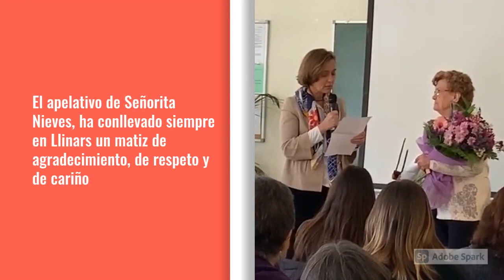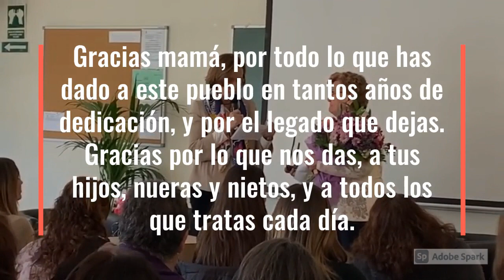Acto Conmemoración Srta Nieves Maestro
En este acto conmemorativo, en Llinars del Vallés, se quería dar reconocimiento a la Nieves Maestro. La Señorita Nieves, como tantas genraciones de niños la llamaron. Una vida plena de servicio a los niños y familias de Llinars. para mi un orgullo, ya que la Señorita Nieves fue mi maestra en el colegio y fuera de él. Gracias Señorita Nieves. Gracias Mamá.